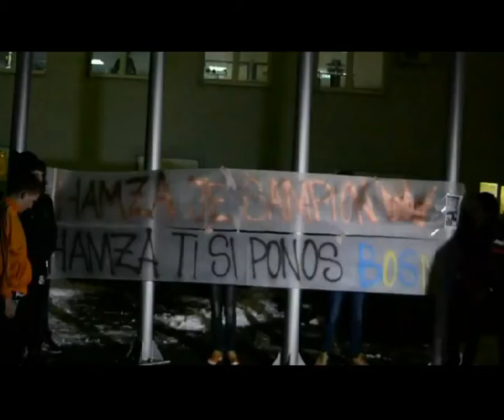Doček Hamze Čajića